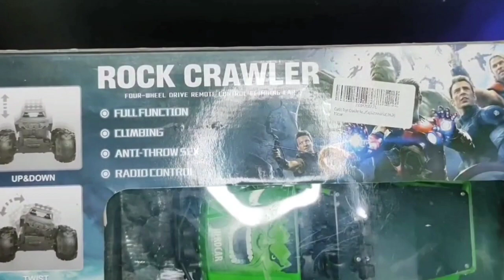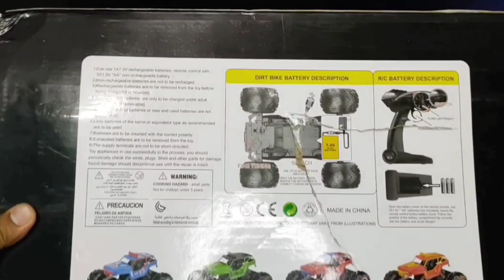Unboxing And Testing Of 1:12 Rc Rock Crawler💥| Hulk Rc Rock Crawler🔥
🙏🙏 Jai Mata Balasundari Devi ki 🙏🙏

         📽️📽️Today Unboxing Video  📽️📽️

Unboxing And Testing Of 1:12 Rc Rock Crawler💥| Hulk Rc Rock Crawler🔥| @chatpat toy tv

         📽️📽️ Resent Unboxing Video 📽️📽️

                               ⬇️ Your Query ⬇️

Unbox And Test Of Rc Rock Crawler
Unboxing Of 4x4 Rc Rock Crawler
Rc Toy Unboxing And Testing